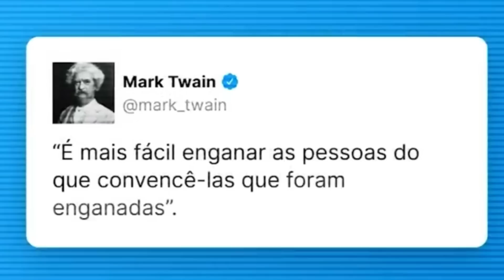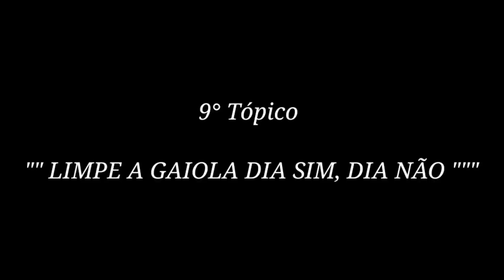TRINCA FERRO UMA ILUSÃO CARISSIMA.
Contato para aquisição de CAMISETAS, PLACAS DSE IDENTIFICAÇÃO e CADASTRO NO IBAMA.

O trinca-ferro é uma ave muito popular no Brasil, conhecida por seu canto forte e melódico. Essa espécie é encontrada em diversas regiões do país e é um pássaro muito apreciado por criadores e admiradores da fauna brasileira. Neste artigo, vamos falar um pouco mais sobre o trinca-ferro, suas características, habitat, alimentação e curiosidades.

Características do trinca-ferro
O trinca-ferro (Saltator similis) é uma ave de porte médio, medindo cerca de 20 centímetros de comprimento e pesando em torno de 50 gramas. Sua plumagem é predominantemente verde-oliva, com a cabeça e a cauda em tons mais escuros. O macho e a fêmea são semelhantes em aparência, com a diferença de que o macho possui uma faixa vermelha na testa, enquanto a fêmea tem essa região na cor cinza.
Essa espécie é bastante vocal, sendo reconhecida pelo seu canto alto e complexo, que inclui trinados, assobios e imitações de outros pássaros. O trinca-ferro é capaz de cantar por horas seguidas, especialmente durante a época de acasalamento.

Habitat e distribuição geográfica
O trinca-ferro é encontrado em diversas regiões do Brasil, desde o Nordeste até o Sul do país. Essa espécie habita principalmente áreas de cerrado, caatinga, matas ciliares e florestas tropicais, podendo ser encontrada tanto em áreas urbanas quanto rurais.

Alimentação
O trinca-ferro é uma ave onívora, ou seja, se alimenta de tanto de insetos quanto de frutas e sementes. Entre os principais alimentos consumidos por essa espécie estão formigas, gafanhotos, aranhas, bagas e frutas como goiaba, banana e mamão.

Curiosidades sobre o trinca-ferro
O trinca-ferro é uma ave muito apreciada por criadores e admiradores de aves silvestres. Infelizmente, muitas vezes são capturados ilegalmente para o comércio de animais silvestres, o que coloca em risco a sobrevivência da espécie.
O canto do trinca-ferro é considerado um dos mais bonitos do mundo animal. Por essa razão, essa espécie é muito utilizada em torneios de canto, em que os pássaros são avaliados pela qualidade e duração do seu canto.
O trinca-ferro é um pássaro monogâmico, ou seja, forma casais fiéis e duradouros. Durante a época de acasalamento, o macho realiza uma exibição para a fêmea, em que balança a cabeça e emite sons para impressioná-la.
O trinca-ferro é uma ave territorialista, defendendo sua área de alimentação e reprodução de outros pássaros e animais. Durante essa defesa territorial, o trinca-ferro emite um canto alto e estridente para afastar possíveis invasores.